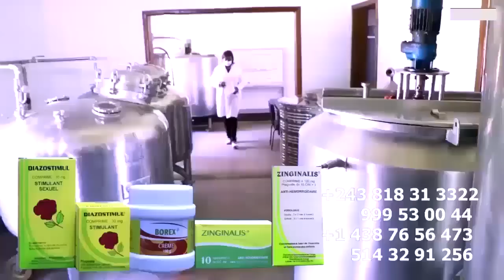Réconciliation WERRASON Et FERRE GOLA Ebelisi LITEYA KANDA Liboma Ba WARRIORS Ba SAMBWE Chez KOFFI